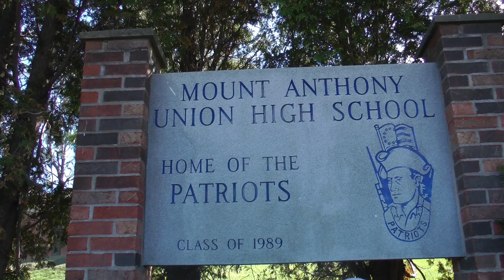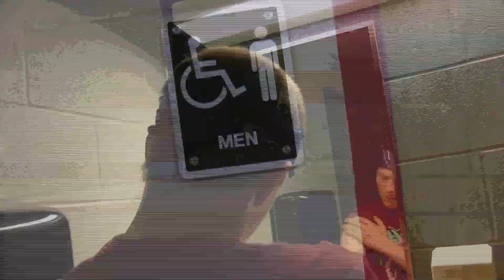A Horse in the Room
A video made by
Taber Watson
Jack Luciano
Zubin Jeandell